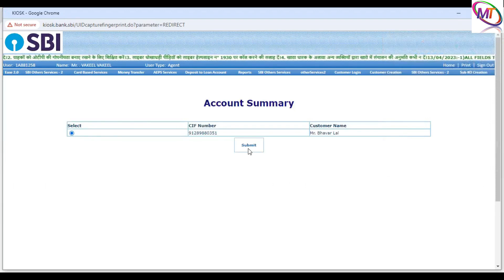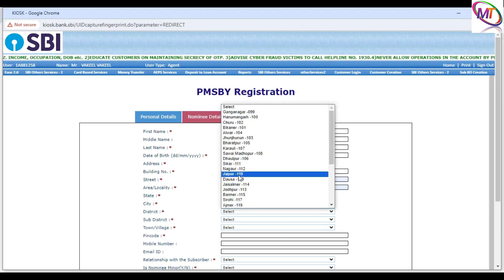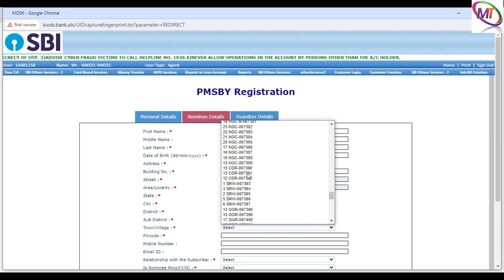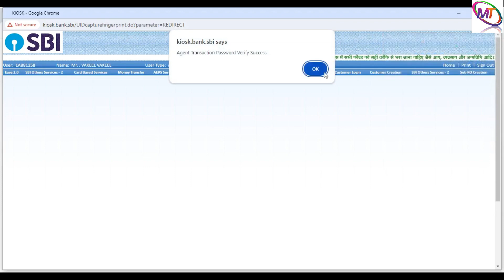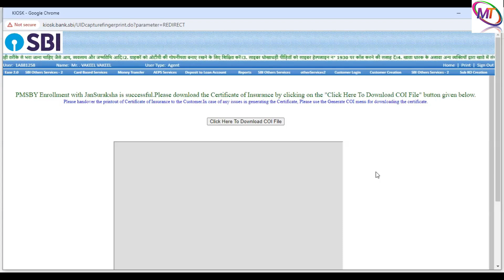how to apply pmsby ||प्रधान मंत्री सुरक्षा बीमा योजना से कैसे लाभ ले।।csp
HI all
i welcome you to this channel where you can find
technical,
technical guruji,
technical analysis,
technicals,
technical yogi,
technical sagar,
technical difficulties,
technical guftgu,
technical analysis of stocks,
technical guruji sandeep maheshwari,
technical difficulties screen,
technical difficulties brockhampton,
technical arafat shihab,
technical analysis for beginners,
technical and smart india,
technical avi,
technical astra
voice and video editing RV SINGH
hello dosto ,
मेरे चैनल पर आपको दुनिया के टेक्निकल विडियो देखने  को  मिले गे जिसके बारे में आपको पता नहीं होगा कुछ ऐसे विडियो  जिनको आपने सपने भी नहीं  सोचा  होगा की ऐसा भी होता होगा |
तो दोस्तों देर किस बात की चैनल को अभी sabscribe कर लो और हमारे साथ जुड़ जाओ |
और दुनिया की कुछ intersting बातो को जानो |
how to apply pmsby || प्रधान मंत्री सुरक्षा बीमा योजना से कैसे लाभ ले।।csp ‎@TechChampionSupport86
technical guruji,
technical analysis,
technical yogi,
technical sagar,
technical difficulties,
technical guftgu,
technical difficulties screen,
technical difficulties brockhampton,
technical arafat shihab,
technical avi,
technical astra